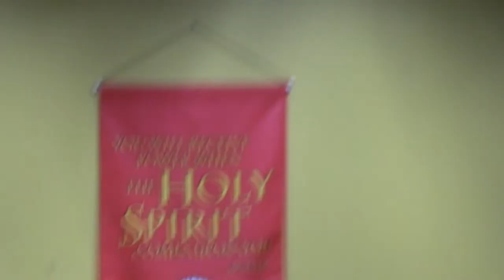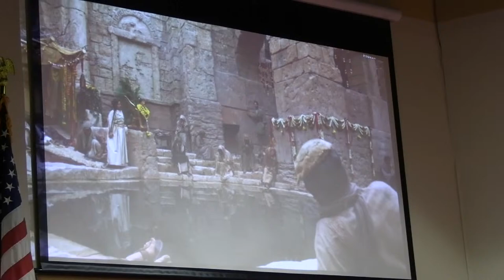GHOP Sunday Service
via Zelle to
$GHOP700